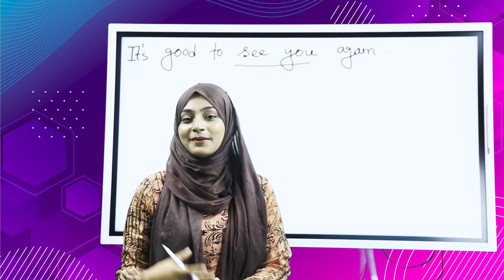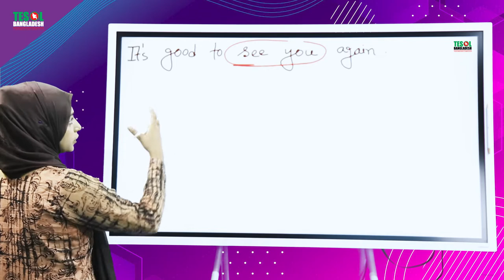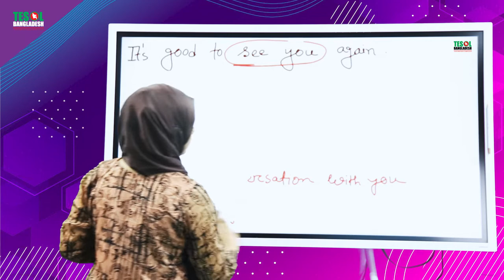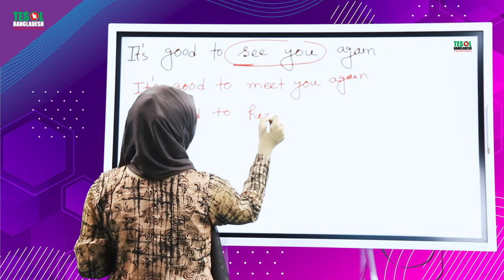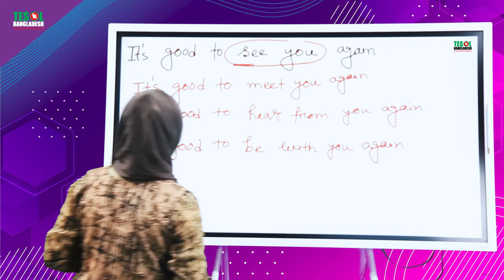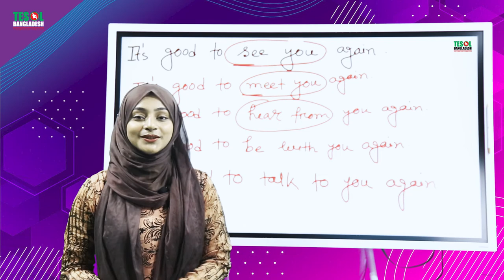DAILY CONVERSATION 3 | TESOL BANGLADESH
Tesol bd Creative Writing TESOL Bangladesh DAILY CONVERSATION TESOL BANGLADESH